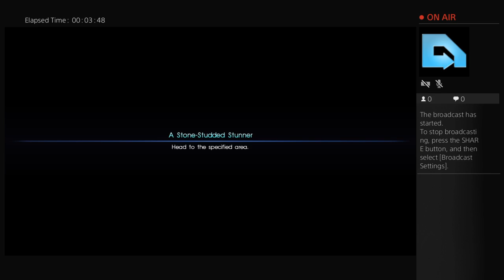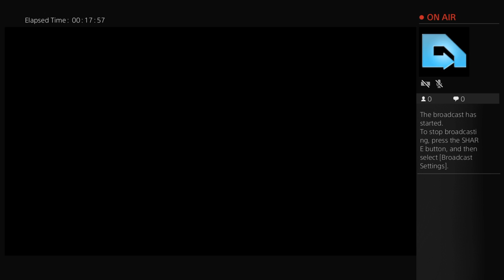Final Fantasy XV Sidequest PS4 Gameplay